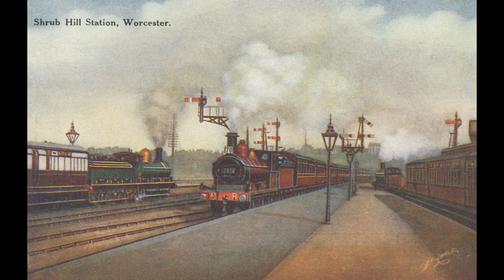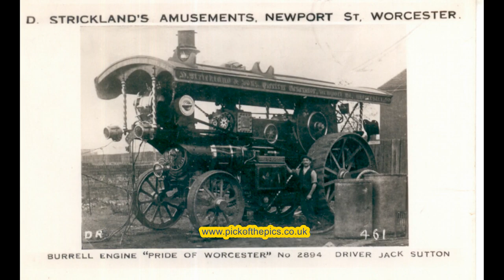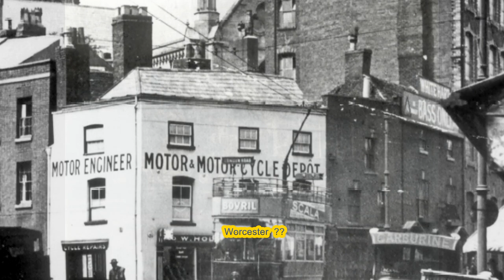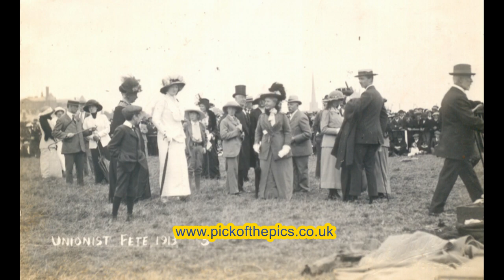Worcester City Slideshow Part 7 - Old Postcards & Photo's - The People. Cricketers, Transport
This is my Seventh Photo Slideshow of Worcester City and surrounds. We make them just for the fun of Sharing with you.